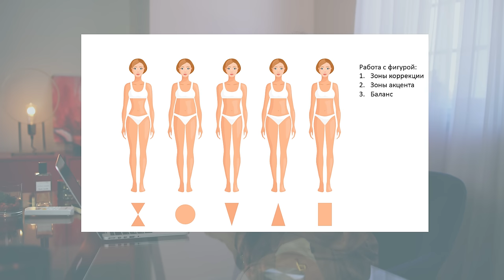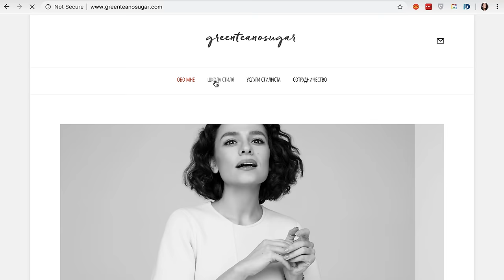Правильная Длина Вещей для Каждого Типа Фигуры!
На вебинаре вы:
- Узнаете все основные макро- и микро-тренды осени
- Получите версию актуального и индивидуального базового гардероба
- Проработаете 20 готовых беспроигрышных формул осенних образов на все случаи
- Научитесь находить трендовые вещи в любом ценовом сегменте

По окончании вебинара каждый участник получит бонус: готовый скачиваемый интерактивный шоппинг-гид по всем трендовым вещам и их сочетаниям для любого бюджета!
Дата и время: 31 июля, Среда, 19-00 (по Киеву)
Длительность вебинара: 1.5 часа
Стоимость участия: $55 | 1450 грн

Вебинар будет проходить на онлайн-платформе, доступ к которой предоставляется после подтверждения оплаты участником.